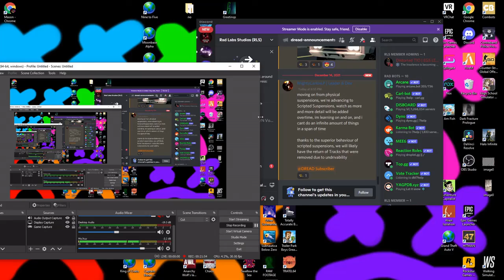1111 bong rips to give. | csgo episode 1 i hope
yeah my uploads are on peak